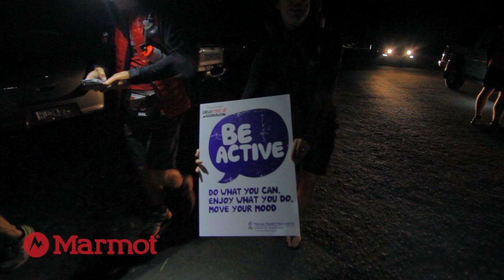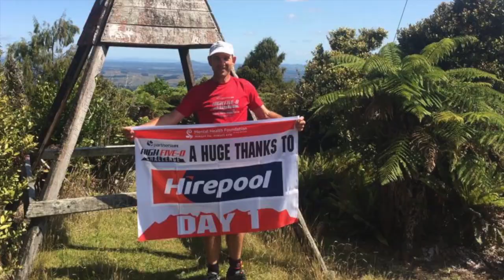The High Five-0 is GO!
The High Five-0 Challenge for Mental Health kicked off today!
Thanks once again for all the support!
So far $304,185 has been raised for the Mental Health Foundation and it is only day one!

Mal Law is doing something crazy to raise $400,00 for mental health.

To climb 50 Peaks & run 50 off-road marathons in just 50 days. Back to back. No rest days.
To raise at least $400,000 for the Mental Health Foundation of New Zealand. or text GOMAL to 2446 to donate $3.